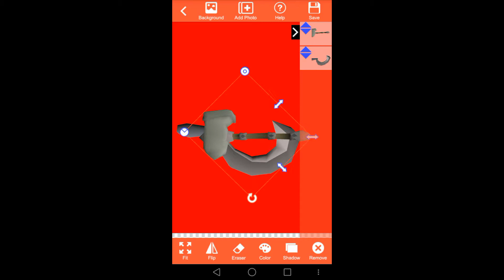OSRS is russian illuminati confirmed